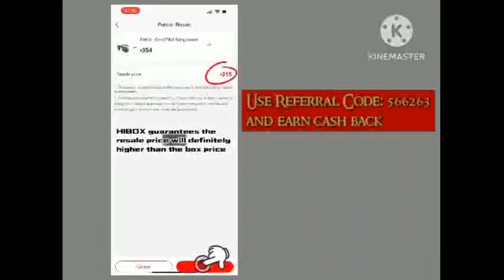Jawaani i Jaaneman Full Movie Review | Saif Ali Khan, Tabu, Alaya F, Kubbra Sait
Startegy in this app u can double ur money every 3 months

If u deposit 1000
1)1000
3)2000
6)4000
9)8000
12)16000
15)32000
18)64000
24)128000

Ye patience ka khel h
24 months m 1000 ka 128000

1)Bas is app m withdraw per day 20000 hi kr sakte ho use zyada nhi.

2) Daily 20k monthly 6 lakh

3) Badiya side income

4) ager aap m patience h toh hi